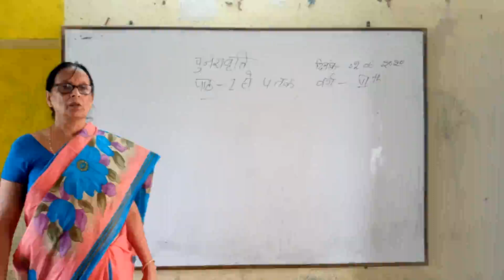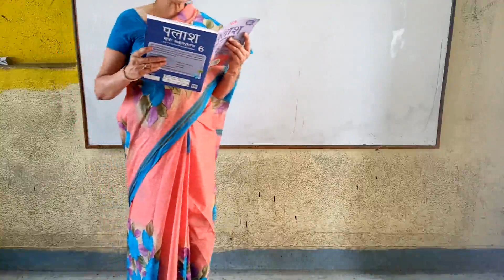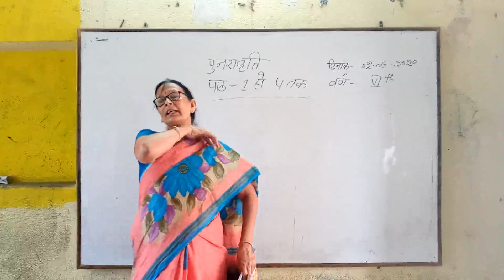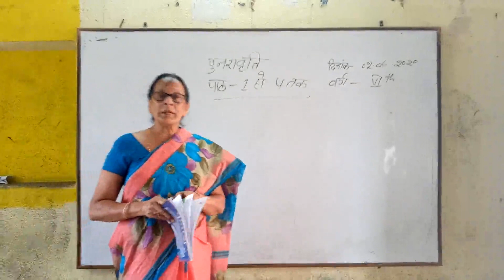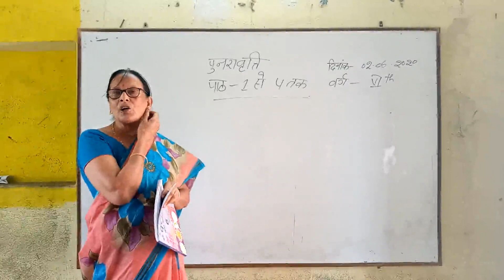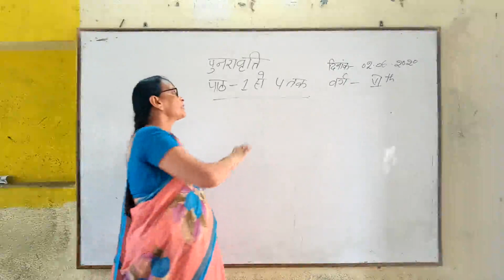STD 6 - HINDI - 02.06.2020